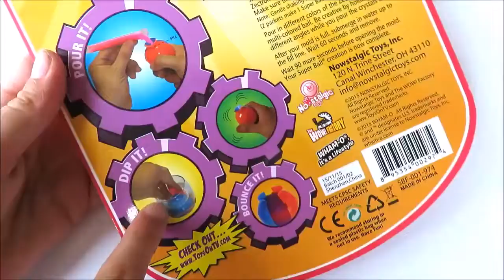Toy Super Ball Factory make your own bouncy balls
Making bouncy balls with this amazing bouncy ball making kit called Super-Ball Factory. Make superballs in just 2 minutes with water. Learn colors.